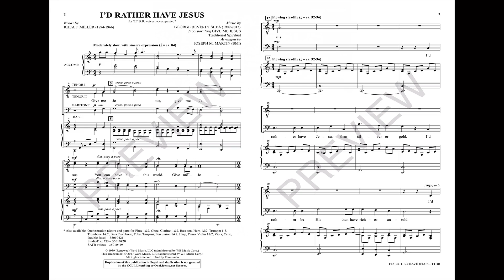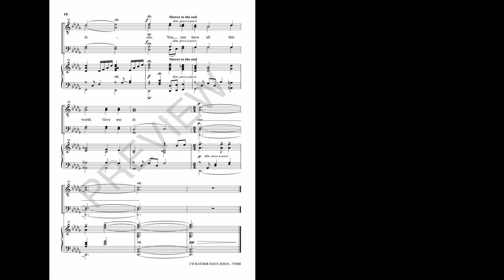I'D RATHER HAVE JESUS (TTBB Choir) - Rhea F. Miller/George Beverly Shea/arr. Joseph M. Martin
Here is a thoughtful arrangement of one of the most enduring sacred songs of all time. Choirs of every size and ability will sound their very best with this one. The refrain “Give Me Jesus,” adds a lovely ambiance to the work, making it the perfect offering for services of commitment or stewardship. Already a bestseller for SATB voices, the new TTBB voicing is a “must sing” for your men's ensembles.